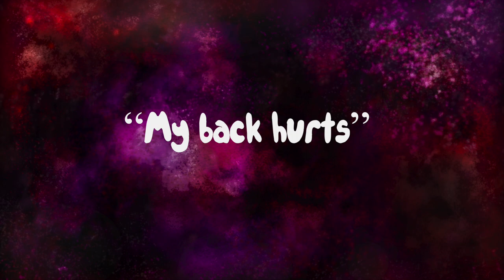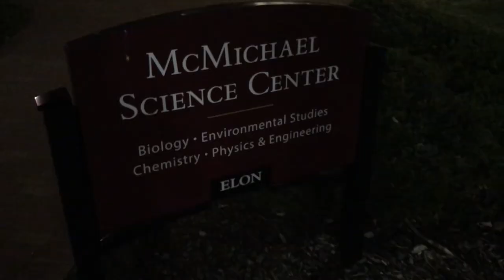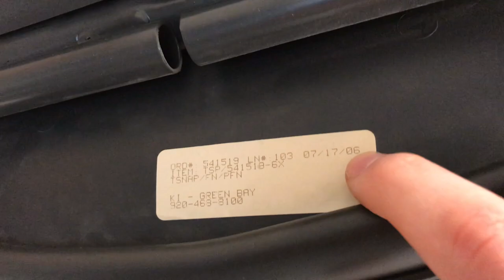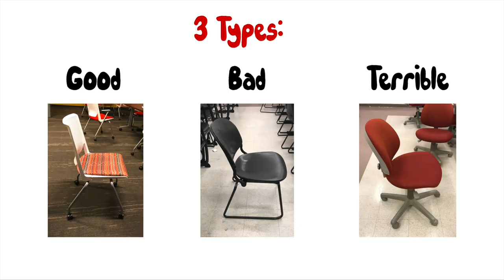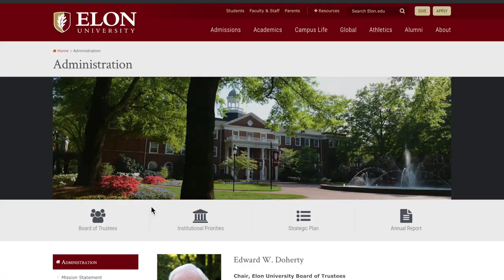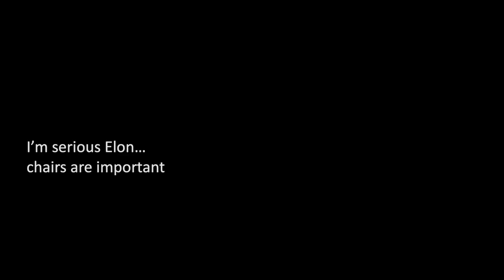International Chair Awareness Day | Elon University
"My Back Hurts"

*Shot in 1080p 60fps on iPhone 7
*Edited in iMovie (lol)

Music by: Ski Mask the Slump God, Young Thug, David Cutter, Logic

*I do not own the displayed TV show clips*